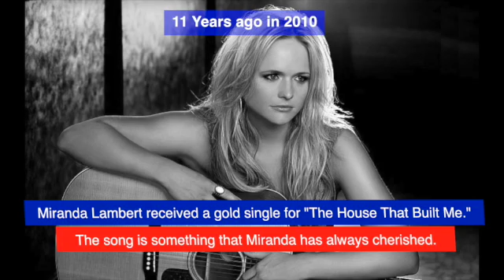TWICM July 4 July 10, 2021 Keith Urban, Miranda Lambert, Tim McGraw & Faith and George Jones